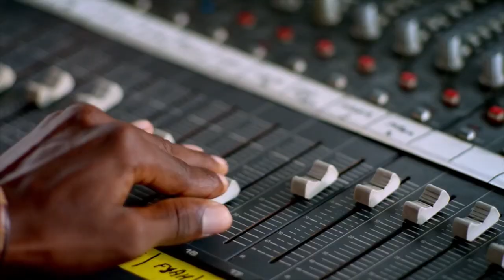MISS JAMAICA LIFESTYLE